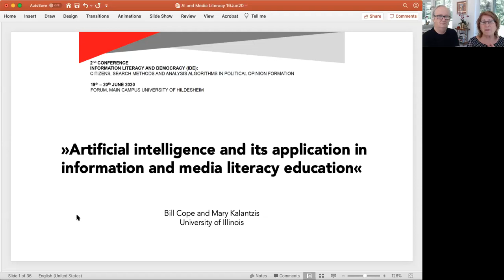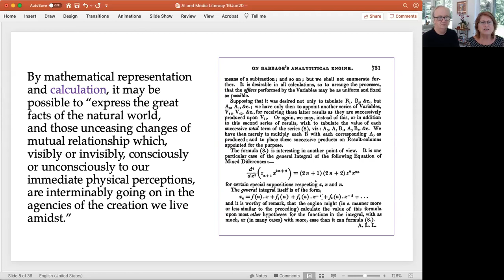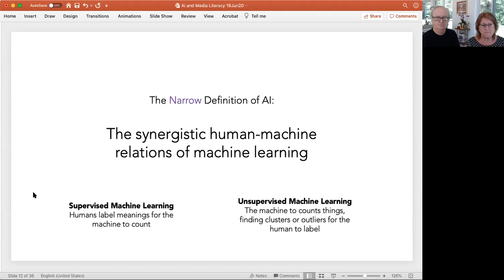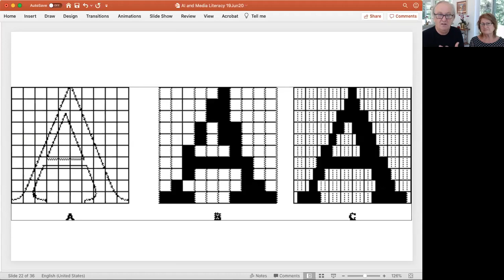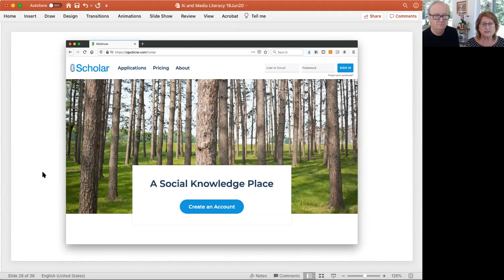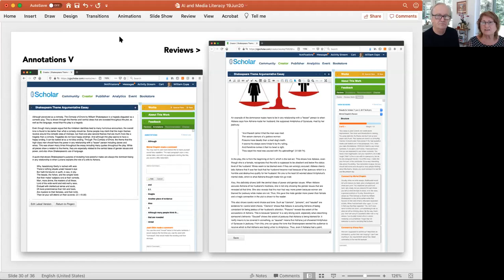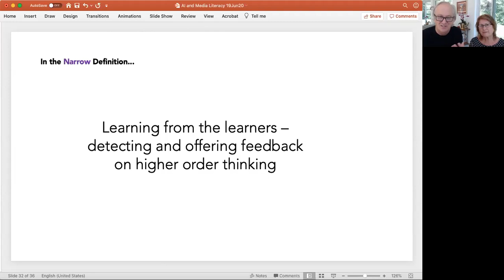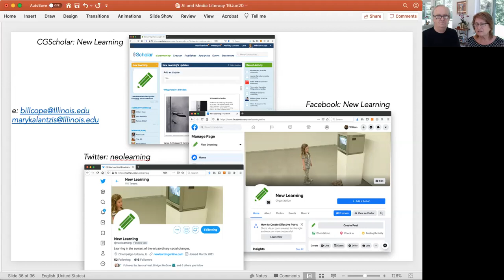»AI and its application in information and media literacy education« | IDE Conference 2020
William Cope & Mary Kalantzis (University of Illinois, USA) about »Artificial intelligence and its application in information and media literacy education«

This video is part of the IDE Conference 2020. The conference takes place on the 19th and 20th of June 2020. Join the discussion and take part in the conference.